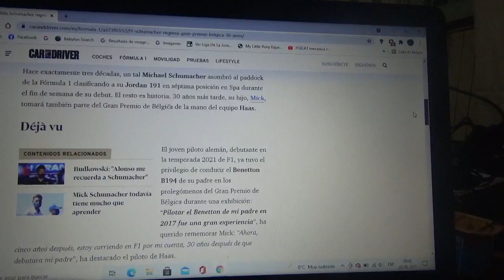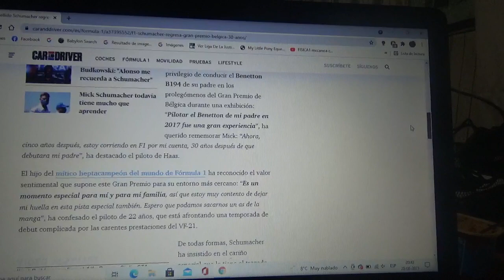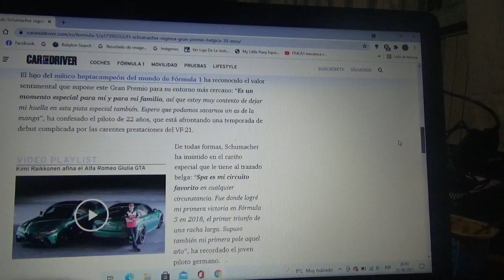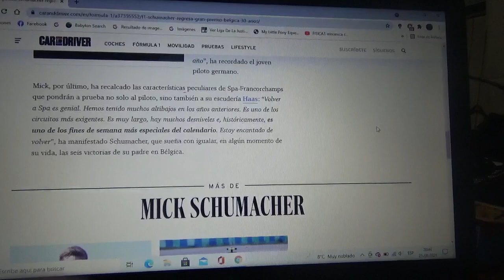El apellido Schumacher regresa al GP de Bélgica de F1 30 años después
Hace 30 años el alemán Michael Schumacher(quien después se convertiría en el mas exitoso de la historia) debutó en Fórmula 1 con el entonces equipo Jordan Grand Prix en Spa Francorchamps